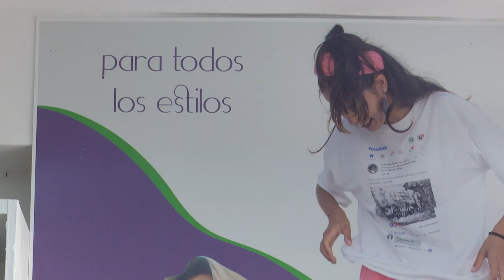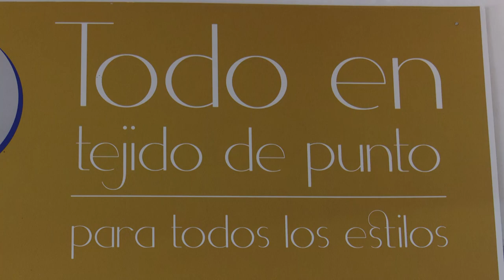Puntex, ¿cómo reactivar la industria textil cubana?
Si se trata de reactivar capacidades de la industria textil cubana Puntex es ejemplo de cómo hacerlo, así pudo constatarlo un equipo de Ideas Multimedios.